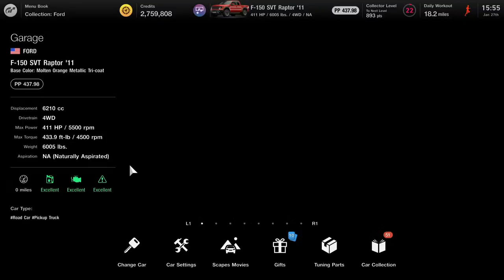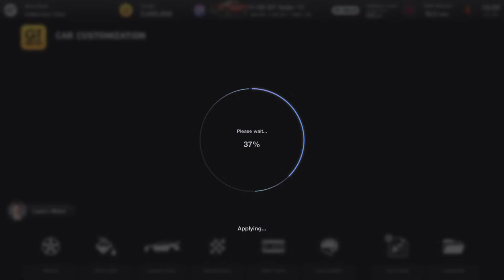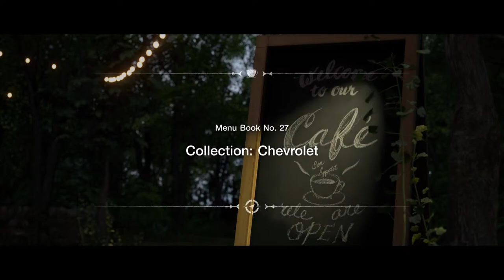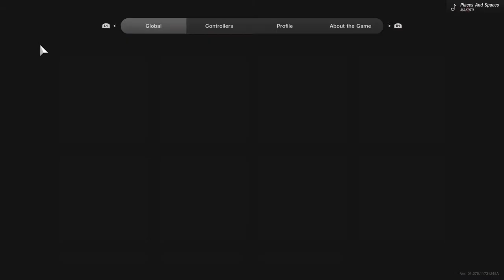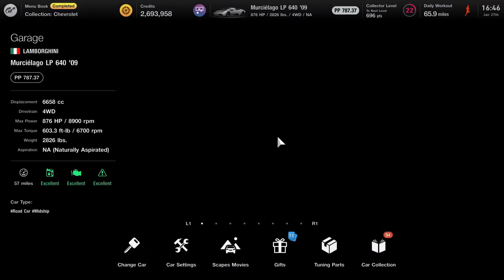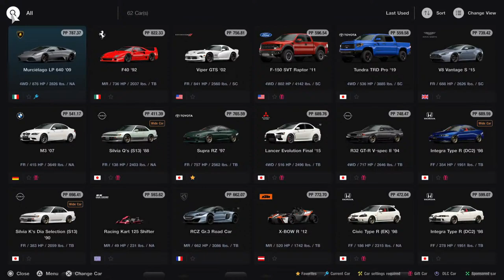Gran Turismo 7 Gameplay at Full Resolution 60 fps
Ps5 Campaign Gameplay